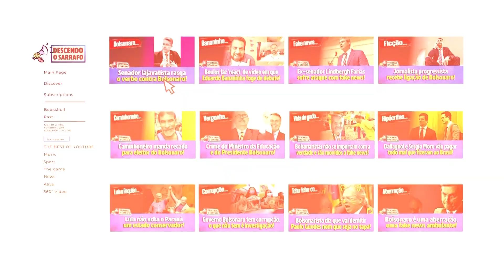Deputado Afirma Que Bolsonaro Criou A Terra Sem Lei na Amazônia!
Deputado Ivan Valente do PSOL, desce o sarrafo em Bolsonaro e Afirma Que ele Criou A Terra Sem Lei na Amazônia!